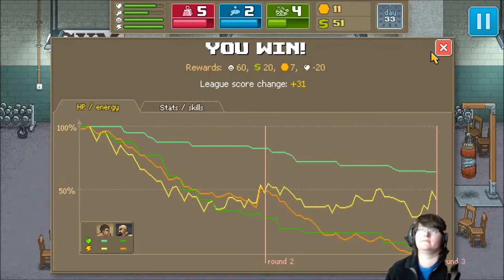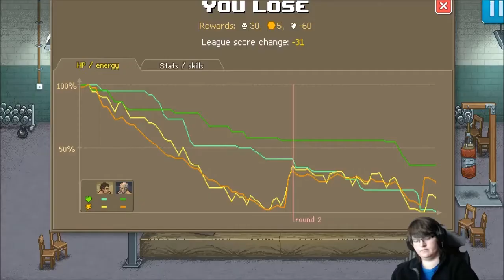Punch Club - Let's Play - Season 2 - Part 4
Ich starte hiermit bereits Season 2, da ich in Season 1 irgendwann feststeckte und nicht mehr weiterkam. Jetzt soll alles besser werden.

Have Fun,
eure Thimble